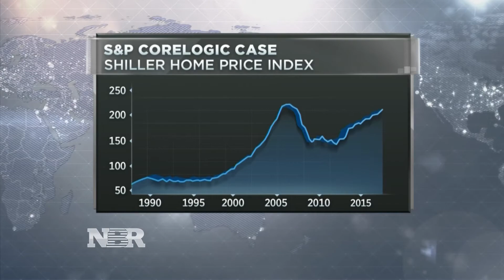The tax bill's potential impact on housing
Diana Olick speaks to Robert Shiller, Yale University professor, about the effect of tax reform and interest rates on the housing market.